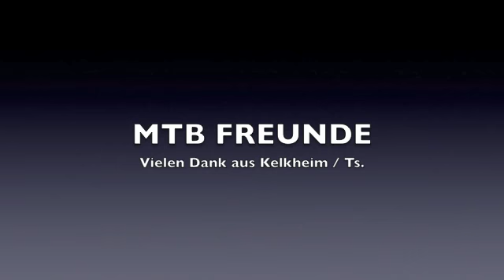MTBfreunde Rund um den Meisterturm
Standort Kelkheim im Taunus